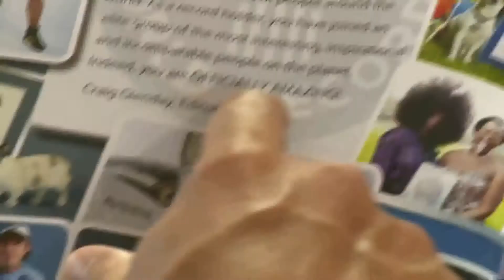385 Viajeros, Viernes 28.02.2014 CQC ARGENTINA (2ºParte)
Uno de los viajeros mas grande de la humanidad. Emilio dio 2 veces la vuelta al mundo en forma consecutiva, consiguiendo el record mundial del libro Guinness como "El viaje en motocicleta mas largo alrededor del mundo".

Emilio recorrió 735.000 Kms en 10 años con la "Princesa Negra", su moto Honda Gold Wing 1100
Book: Longest Ride: My Ten-Year 500000 Mile Motorcycle Journey by Emilio Scotto

For his eighth birthday, Emilio Scotto received a World Atlas. Promptly he announced his plan to make a route that would pass through all the countries of the world, a route he named BLUE ROAD ONE. When, some years later, he found himself astride a black 1100 Honda Gold Wing motorcycle, Blue Road One beckoned, and Scotto set off on a journey that would last more than a decade, take him virtually everywhere in the world, and land him in the Guinness Book of World Records. This is his story, a thrill ride that begins in his native Argentina, crosses Panama in the tumultuous time of Noriega, Mexico in the midst of an earthquake, and finds him broke in L.A. where, in a chance meeting, Muhammad Ali gives him fifty dollars and a signed book. Breaching the Iron Curtain, crossing the Berlin Wall at Checkpoint Charlie, being blessed by the Pope, set upon by cannibals in Sierra Leone, fleeing Somalia on a freighter, Scottos adventures would be unbelievable if they werent true. His tale of touring the world from Tunisia to Turkey, Petra to Afghanistan, Yugoslavia to Singapore, traveling miles enough to take him to the moon and back, is unlike any ever told. Come along, for the ride of a lifetime.

Libro: El Mayor Viaje de la Historia: Mis 10 años, 735.000 km en moto.
Autor: Emilio Scotto

A los ocho años de edad, Emilio Scotto recibió de regalo un Atlas del Mundo.
Enseguida dio a conocer su idea de construir una ruta que pasaría por todos los países del mundo, la cual bautizaría Ruta Azul 1.
Cuando algunos años más tarde se encontró inesperadamente parado frente a una Honda Gold Wing 1100, la Ruta Azul 1 cobró todavía mas sentido. "¡En moto! ¿Porqué no?" se dijo a sí mismo.
Entonces Scotto partió en un viaje que duró mas de 10 años, y que lo llevó a recorrer prácticamente todos los rincones del planeta, lo que terminó por catapultarlo el libro Guinness de los Records Mundiales. Esta es su historia. Una saga de aventuras que comienza en su Argentina natal, y que cruza las selvas del Amazonas, la tumultuosa Panamá de Noriega, la Guerra de Nicaragua y El Salvador, y un México todavía limpiando las cenizas del Terremoto que costara la vida de 25.000 personas. Llegó a los Estados Unidos y en una calle de Los Ángeles se encontró nada menos que con el boxeador Muhammad Ali, quien le regaló un libro autografiado y algunos dólares. Ya en Europa cruzó el Muro de Berlín, por el fatídico Chek Point Charly 4, pasando del otro lado de la Cortina de Hierro. El Papa Juan Pablo II le dio personalmente su bendición. Luego cruzó el desierto del Sahara, encontró caníbales entre Guinea y Sierra Leone, sufrió de Malaria en Congo y escapó de la Guerra de Somalia en un carguero que casi se hunde en medio de un huracán en el Golfo Pérsico. En Asia subió al techo del mundo, Tibet, y en Australia descendió por la Stuart Highway hasta el desierto Simpson, donde un golpe contra un avestruz le destrozó media motocicleta. La vida y aventuras de Emilio Scotto son algo casi imposible de creer, si no fuese que todo está tan bien documentado. Sus historias desde Bourbon Street a Manchuria, desde La tierra del Fuego a la Conchinchina, desde Tasmania hasta Manchukuo, a través de Egipto, Petra, Irak, Madagascar, Sikim, Singapur, Ulan Bator, hacen pensar en el grandiosos Marco Polo. Habiendo viajado tantos kilómetros como ir a la luna ida y vuelta, montado en su Princesa Negra, es casi imposible que alguien alguna vez pueda igualar semejante viaje de aventuras y descubrimientos. Síguenos, en esta que es considerada por muchos la madre de las grandes aventuras humanas, en moto.